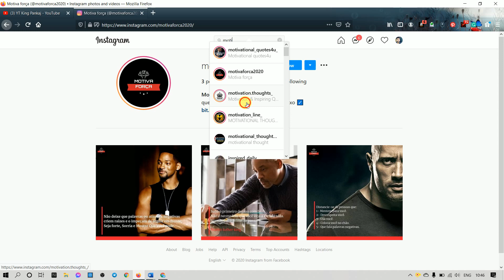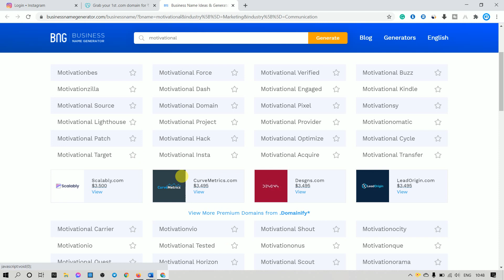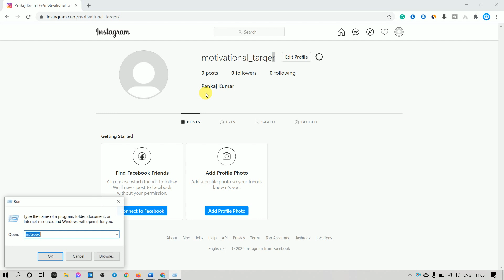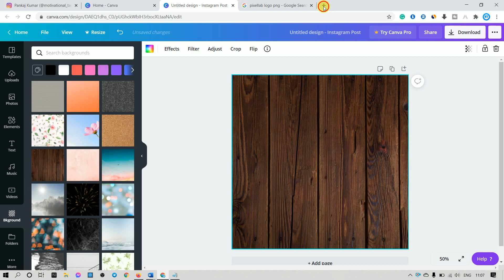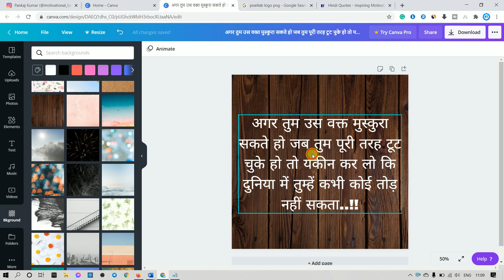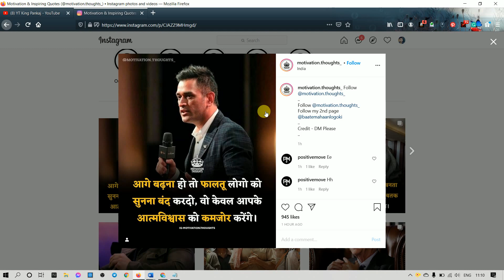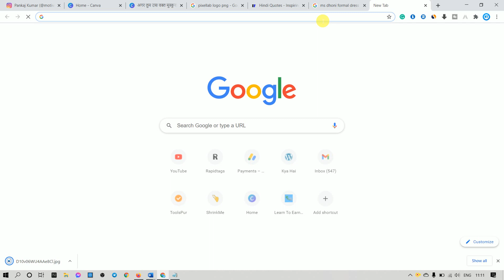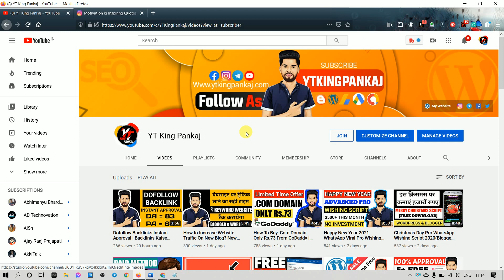How To Grow Instagram Page In Hindi(2021)? Instagram Page Kaise Grow Kare? Free Instagram Followers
Solved Quarries:-
1. How To Grow Instagram Followers.
2. Instagram Followers Kaise Grow Kare.
3. Instagram Page Ke Followers Kaise Grow kare.
4. How To Increase Instagram Followers.
5. How To Get More Instagram Followers.
6. Free Instagram Followers For Free.

My Gears:-
►Boya M1 Mic
►Collar Earnphone
►My Laptop